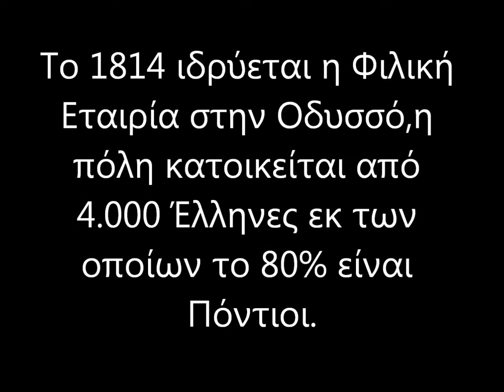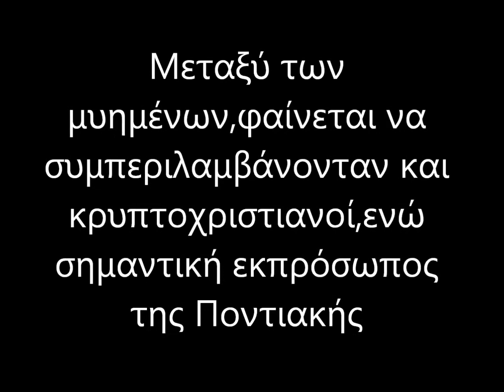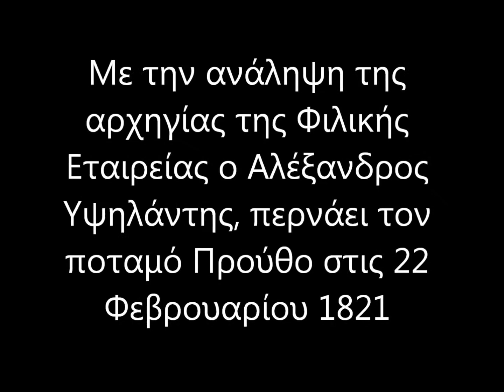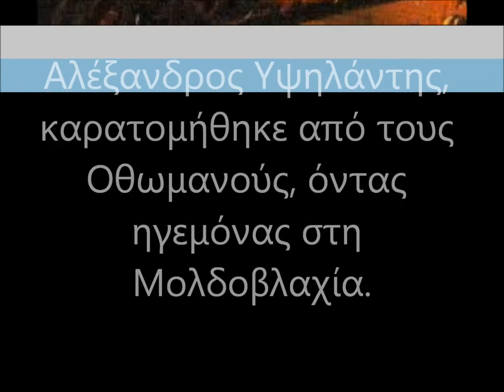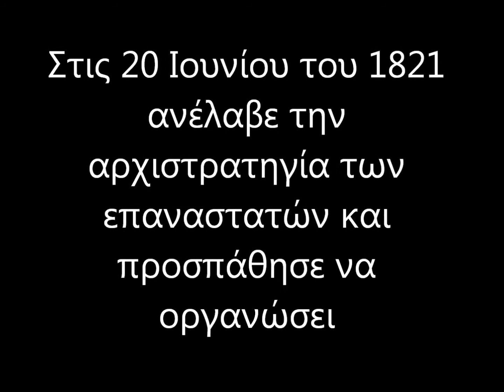Η συμβολή των Ελλήνων του Πόντου στο 1821!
Η συμβολή των Ελλήνων του Πόντου στον απελευθερωτικό αγώνα του 1821.Ένα δείγμα από την άγνωστη συμβολή των Ποντίων είτε με χρήματα είτε πολεμώντας,στον αγώνα για απελευθέρωση από τον τουρκικό ζυγό.